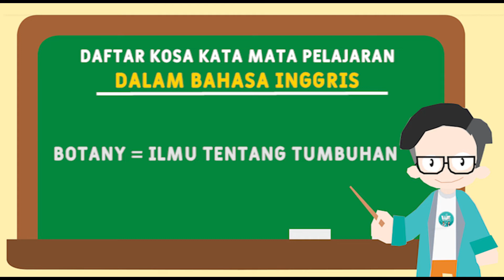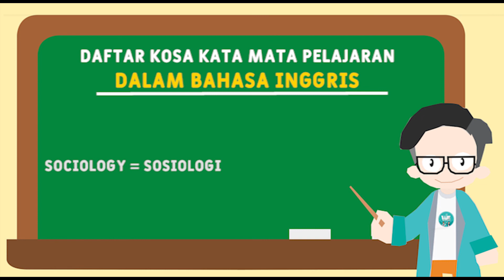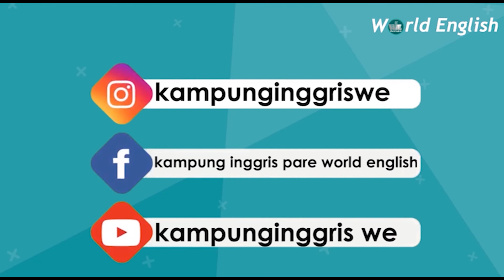Matematika ? biologi ?. Bahasa Inggrisnya Apa Yah ? Kosa Kata Mata Pelajaran Dalam Bahasa inggris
Hay english learners, Kali ini kami membahasa mengenai kosa kata mata pelajaran dalam bahasa Inggris, yuk cari tau bahasa inggris dari  mata pelajaran kalian di viseo tersebut!!.

INFO YANG SANGAT PENTING !!! Informasi buat kamu yang bingung mau kursus bahasa inggris dimana? langsung aja daftar dan bergabung menjadi keluarga besar Kampung inggris WE. Caranya gampang bangat, langsung ajah kunjungi website resmi kami di .
Our Official Address: Jl. Sakura, No.10, Tulungrejo Pare Kediri Jawa Timur kosa kata mata pelajaran dalam bahasa Inggris#kampunginggrispare

Kategori
Pendidikan